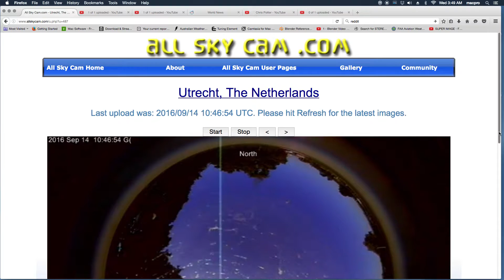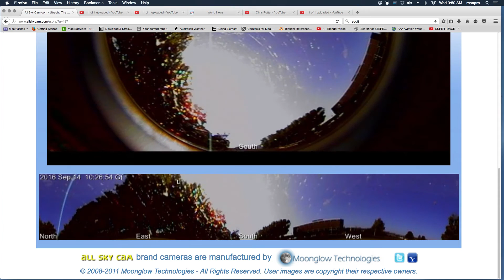Orbs caught over Utrecht Netherlands on Sky Cam 9 -14 -16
count them your self.. I think there's like 8 maybe more.. they're exposed/visible during the blast of light from that angry star thingy.. kindda spread out... just look they're there... weird things in the skies all over the world...